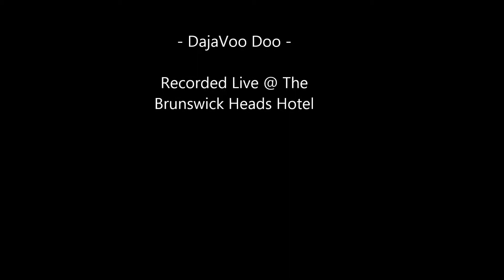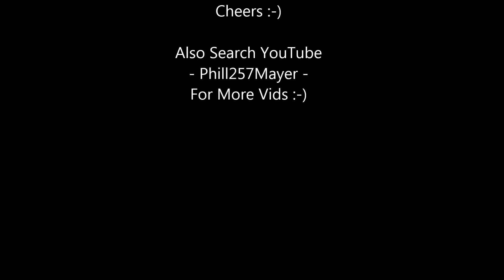DajaVoo Doo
Phill Mayer & Ben Mayo - Original Song - DajaVoo Doo
Recorded Live @ The Brunswick Heads Hotel
Check It Out - Feel Free To Rate & Share Cheers :-)